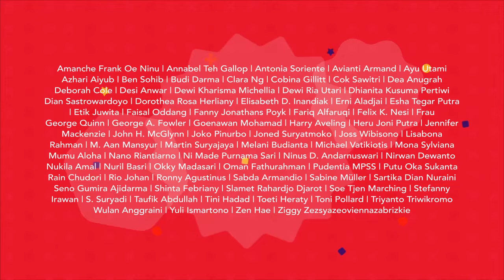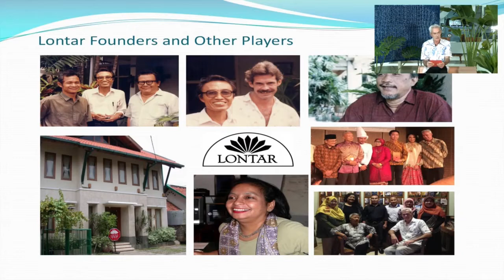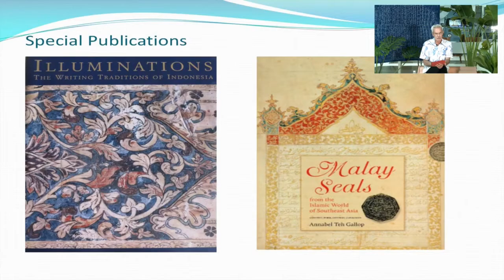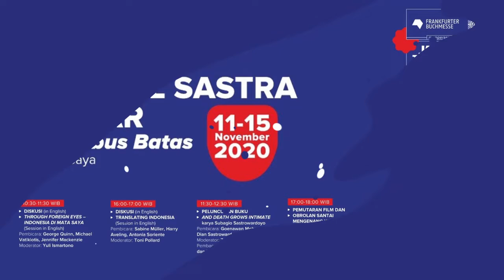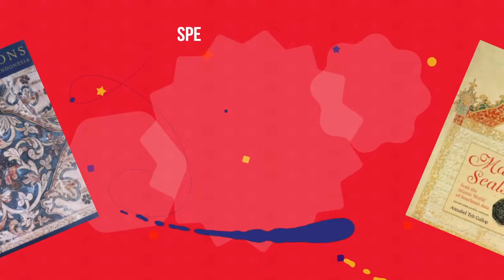FSL 1: Pentas Musik dan Ceramah: Sastra Indonesia di Panggung Dunia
Dimulai dengan Frau yang menyanyikan sejumlah puisi Indonesia, Nirwan Dewanto akan berceramah tentang fenomena sastra Indonesia di panggung dunia. Sejumlah karya pengarang Indonesia meraih perhatian internasional. Buku-buku mereka diterjemahkan ke bahasa Inggris dan bahasa asing lainnya, mereka juga diundang ke sejumlah book fair dan festival sastra internasional. Satu-dua mereka meraih penghargaan sastra. Apakah itu berarti sastra Indonesia telah benar-benar masuk ke dalam perhitungan pembaca sastra dunia?

Penceramah: Nirwan Dewanto
Performer: Frau
Moderator: John H. McGlynn

Acara ini merupakan bagian dari Festival Sastra Lontar yang diselenggarakan secara online pada tanggal 11-15 November 2020, berkolaborasi dengan Jakarta Content Week (Jaktent) dengan dukungan penuh program Fasilitasi Bidang Kebudayaan, Kementerian Pendidikan dan Kebudayaan.

OPENING

Keynote Lecture: Indonesian Literature on the World Stage

The Lontar Literary Festival opens with a lecture-discussion on the subject of “Indonesian Literature on the World Stage” by esteemed author and literary critic, Nirwan Dewanto. Join Nirwan to learn whose books are being translated and which authors are being invited to international book fairs and literary festivals. Find out whether increased Indonesian literary activity abroad has led to greater recognition of Indonesia as a source of literary content. Including a special musical performance by Frau.

Speaker: Nirwan Dewanto
Performer: Frau

This event was one in the Lontar Literary Festival that was held 11-15 November 2020 in collaboration with Jakarta Content Week (Jaktent) and with assistance from the Cultural Facilitation Program of Indonesia’s Ministry of Education and Culture.